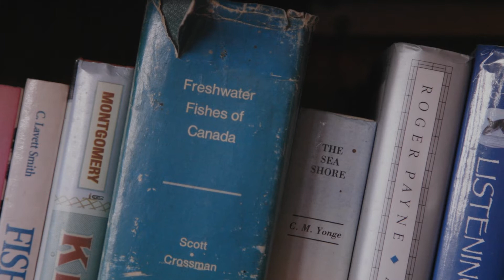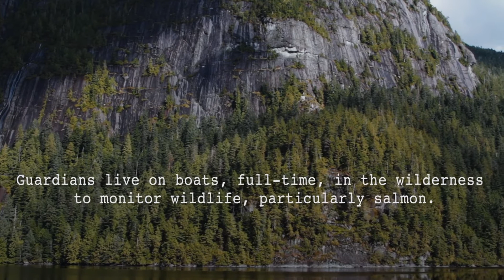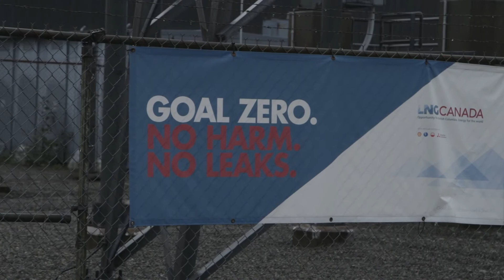Guardian (Trailer)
Part hermit, part biologist, Doug Stewart and Stan Hutchings are among the last of the "Guardians," living on boats full-time as they monitor salmon for Canada's Dept. of Fisheries & Oceans in one of the last pristine frontiers of the world: the Great Bear Rainforest, on the Pacific coast of British Columbia.